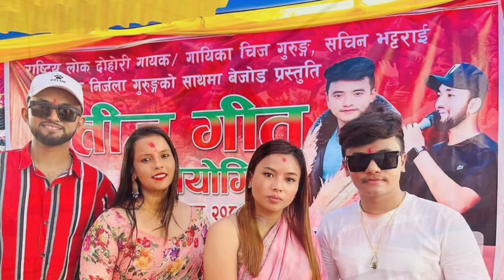निर्जला धेरैइ खुशी हेर्नुहोस् chij gurung vs nirjala gurung ,chij gurung live dohori,new live dohori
asmita dallakoti marriage
Asmita Dallakoti Shakti Godar marrige

smita dallakoti marriage,chij gurung live dohori, asmita dallakoti , new live dohori
smita dallakoti marriage,chij gurung live dohori,
chij gurung live dohori,  asmita dallakoti dohori, asmita dc
moon of nepal
Chij Gurung live dohori
chij gurung nisha ranapal
nisha ranapal new live dohori
chij gurung vs Asmita  dallakoti new palpa pokhara dohori
chij asmita dohori
Asmita  dallakoti pokhara live dohori, chij gurung new dohori, live dohori

chij gurung
asmita  dallakoti  vs chij gurung , asmita dallakoti dohori  asmita dallakot
chij gurung vs  Nira chhantyal
Yeti Airlines

asmita  dallakoti  vs chij gurung ,chij gurung vs  asmita dallakoti live dohori